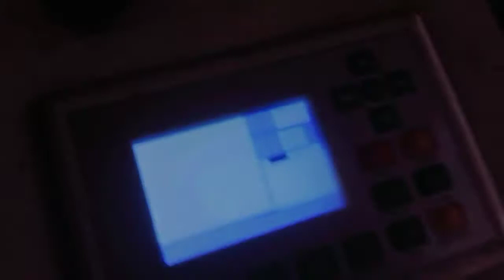HOW TO ENGRAVE 3 Bee On Handle Choping Board //#_ By CO2 Laser Machine #_